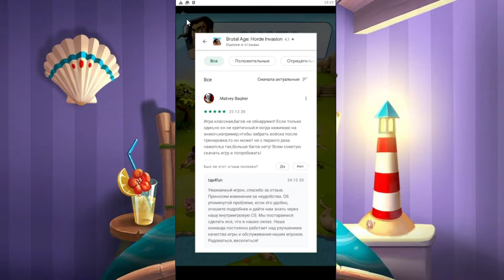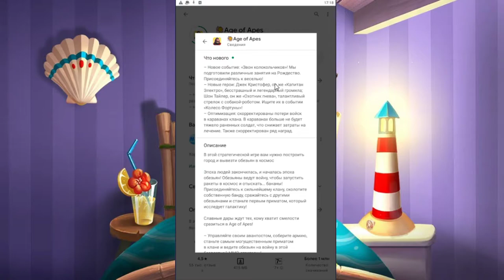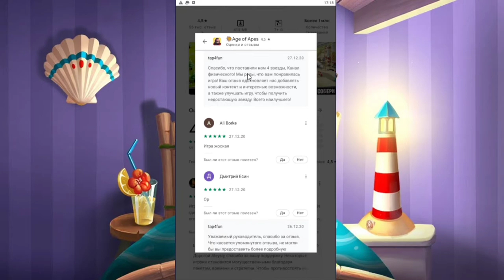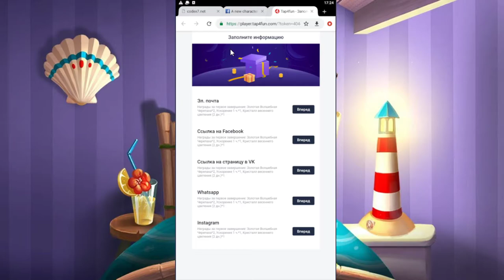Brutal Age - Секреты и фишки как поймать рыбу и черепаху #3 Вторжение Орды Жестокой Эпохи Макс Риск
Кузнечное свое племя с городами и залогами на карте и нажмите на границе с глобальными конкурентами. Проблемы ждут, подготовить воинов для большой охоты!

Скачать Brutal Age: Horde Invasion - для Android / iOS

Brutal Age: Horde Invasion перенесет вас в прошлое. Отправляйтесь в эпическое приключение в жанре MMO-стратегии, возвращаясь в доисторическую эпоху. Brutal Age: Horde Invasion - это стратегическая игра о строительстве империи, действие которой происходит тысячи лет назад. Ваша главная цель - построить прочную цитадель, обучить своих воинов и победить соперников. Вы можете делать это, строя и улучшая здания, а также размещая свою армию на противостоящих территориях. Если вы думаете, что сможете освоить эту игру, не стесняйтесь исследовать Brutal Age: Horde Invasion и посмотреть, как далеко вы сможете зайти.

Геймплей
Brutal Age: Horde Invasion представляет собой типичную стратегию построения империи. Механика очень проста, легко управляема и не требует сложных правил. Как упоминалось выше, основная цель здесь - построить сильное и устойчивое королевство или цитадель. Вот как работает игра. Как только игра начинается, она сразу же приглашает вас в вашу крепость. Как и в любой другой стратегии строительства города или империи, вы начинаете игру с базовых построек. Крепость - это сердце вашего королевства. Улучшение Крепости позволяет разблокировать больше построек и расширить свою территорию.

Хотя в этой игре можно делать практически все, вам все равно придется полагаться на свой основной квест, чтобы прогрессировать. На протяжении всей игры игроку будет предложено выполнить серию квестов и получить взамен награды. Квесты выполняются последовательно, и игроки могут работать только над одним квестом за другим. В большинстве случаев квесты требуют от игроков постройки и улучшения зданий, сбора определенного количества ресурсов, охоты и разведки внешнего мира и завоевания других территорий.

Отправляйтесь в приключения и исследуйте карту мира
Первые пять уровней Brutal Age: Horde Invasion довольно однообразны. В это время все, что вы можете делать, это улучшать здания и обучать своих воинов. Вы можете отправиться на охоту и разведать другие территории на карте мира, но вы не можете атаковать в основном потому, что вашей силы еще недостаточно, чтобы победить их. Только когда вы достигнете уровня 6. На этом этапе вы сможете разблокировать систему партнеров, которая откроет приключенческую кампанию. Здесь развернутся динамичные сражения. Открыв Портал приключений, вы сможете развернуть своих героев и отправить их в серию сражений.

Система боя пошаговая. У каждого героя есть свой набор навыков, которые вы можете использовать. Как правило, вы выигрываете битву, когда вам удалось победить всех врагов. Каждый уровень состоит из нескольких этапов и часто заканчивается битвой с боссом. Вы можете нанимать новых героев или партнеров с помощью так называемого гадания. Игроки должны собирать черепах, чтобы вызывать партнеров разной редкости. Элемент сетевой игры Brutal Age: Horde Invasion поставляется с картой мира. Просто нажмите значок карты мира в нижнем левом углу игрового экрана, и вы получите доступ к внешнему миру. Карта мира позволяет вам атаковать близлежащие земли, искать ресурсы или охотиться на диких существ.

С другой стороны, кланы преследуют другие цели. Вы можете присоединиться к клану по вашему выбору, и это дает вам возможность помогать членам и наоборот. Кланы могут быть очень полезными, поскольку они могут помочь вам ускорить процесс производства. Обратите внимание, что время производства или строительства будет экспоненциально увеличиваться по мере вашего продвижения. Некоторое строительство займет часы или даже дни. Через членов клана они могут сократить время ожидания, но вы также можете воспользоваться преимуществами, которые вы можете получить в различных миссиях и сражениях. Когда вы достигли определенного уровня, вы можете в конечном итоге принять участие в событии Monster Hunter и охотиться за мистическими существами.